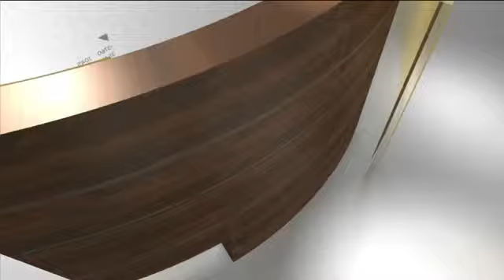4Tune Engineering está a recrutar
Apenas 4% das empresas portuguesas empregam doutorados. A 4Tune Engineering é um dos poucos exemplos onde todos os seus colaboradores têm mestrado ou doutoramento e está a recrutar, Criada pelo professor João Cardoso Menezes do IST oferece soluções de engenharia que já fizeram poupar mais de 700 milhões de euros aos seus clientes que para já são, na maioria todos internacionais. "Capital Humano" de 11 de Junho de 2015.